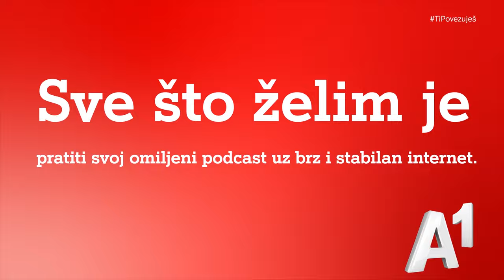Sergej Jakirović otkriva kako je preporodio Rijeku: "Igrači su bili mentalno potonuli..."